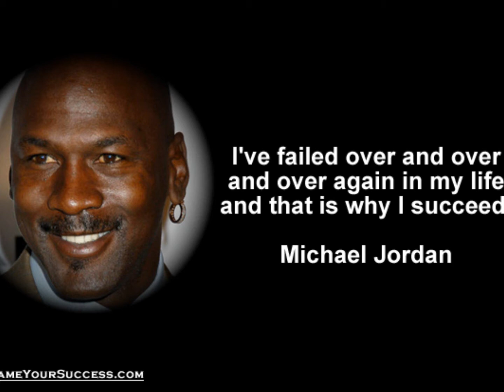Famous Motivational Quotes - Motivational Quotes For Success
Famous Motivational Quotes - Motivational Quotes For Success, You Can Find Them All At FrameYourSuccess.com, Form Micheal Jordan to Bill Gates They Will Keep U Motivated On Your Path To Success!